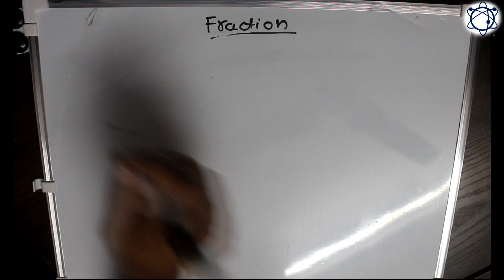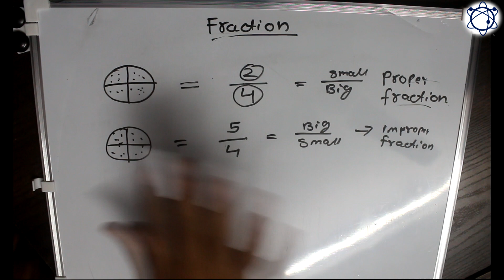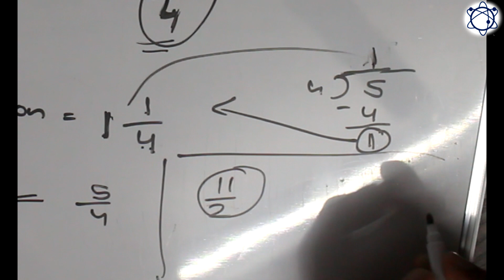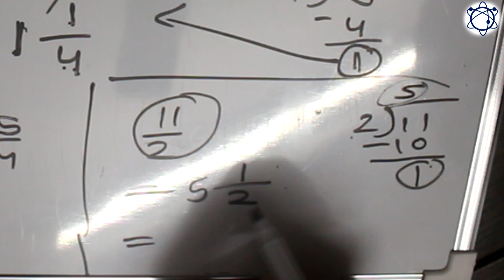Fraction-proper, improper and mix fraction | IN HINDI | vigyan prayog-विज्ञान प्रयोग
This video is to clear your confusion regarding proper improper and mixed fraction i hope you like it. comment your doubt

I am really humbled that there are so many of you that wanna be a part of the community, so if you're new here, welcome!